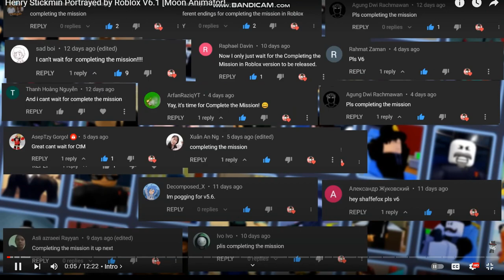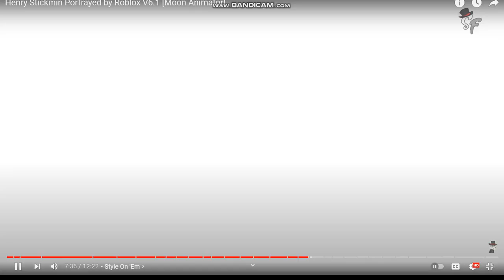Henry Stickmin Portrayed by Roblox V6.1 [Moon Animator]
// It's high noon... ~ Henry Stickmin

▶ Others:

🎮 Based on the PuffballsUnited Game "The Henry Stickmin Collection"

▶ Project Started:
November 9, 2022 - Prologue
November 16, 2022 - Main

▶ Chapters:

00:00 - Intro
00:10 - Endings Hub
00:19 - Flashback
00:52 - RPE + CA Intro

02:13 - Very Accurate Targeting System
02:50 - Super Punch
03:19 - Wrist Strapped Grapple Hook

03:49 - The Vance Kite's Platoon
04:04 - Abandon
04:19 - Helicopter
04:37 - Mounted Gun

04:59 - The bomb has been planted.
05:11 - Boomerang
05:30 - Revolver
05:54 - Flute

06:14 - The Victoria Grits' Platoon
06:39 - Summon
07:06 - Charge
07:21 - Style On 'Em
07:38 - Dual Tech

08:00 - One Minute Left.
08:12 - Quick Time Event
08:29 - Right Hand Man
08:48 - Ellie Rose
09:05 - Henry Stickmin

09:26 - The Rocket Launch
09:45 - G-Inverter
10:05 - Cloud
10:32 - Abandoned Tank

10:56 - We do a little trolling, Henry. ~ Reginald
11:14 - Toppat King Ending
12:02 - Shoutouts

// Oh, you read the description. How Epic! ~ Shaffle